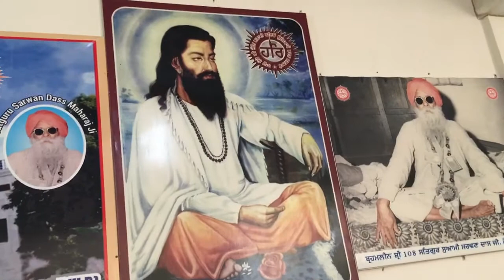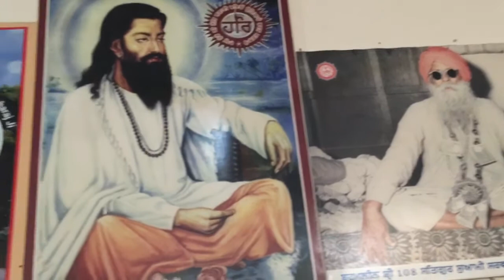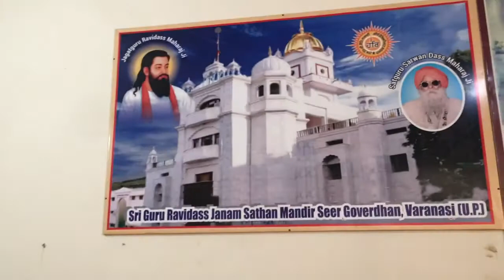27.11.2022 Amritbani Satsang at RDPA